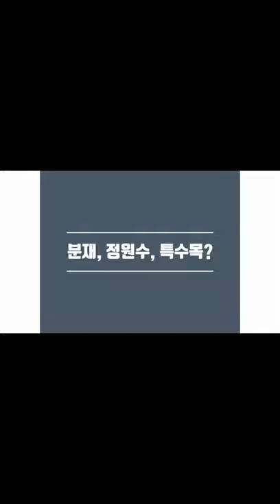[금현분재] 120점 향나무 개작하기 Juniper tree styling /분재/盆栽/Bonsai/cây cảnh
수백 년 된 향나무 고목의 개작 과정입니다.